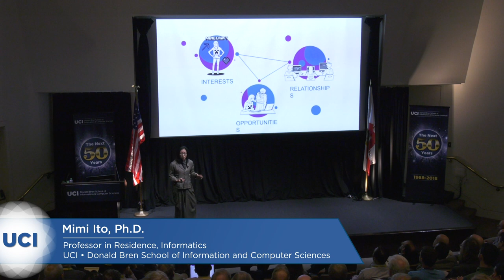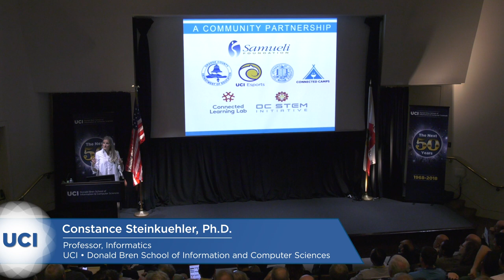ICS 50th Anniversary Celebration (UC Irvine) - Highlights Video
ICS 50th Anniversary Celebration
October 16, 2018 • 10:30 a.m. - 8:30 p.m. • Beckman Center

Thank you to everyone who joined us October 16, 2018 to celebrate 50 years of research and teaching excellence in UCI's Donald Bren School of Information and Computer Sciences, the only school of computing in the UC system and one of the first and largest in the nation. The daylong event featured expert panels, a research showcase and networking reception, as well as keynote talks by ICS alumni Pedro Domingos (M.S. '94, Ph.D. '97) and Vincent Steckler (B.S., '80).